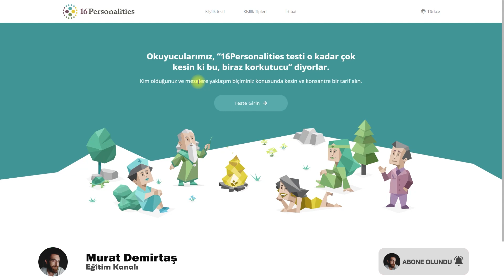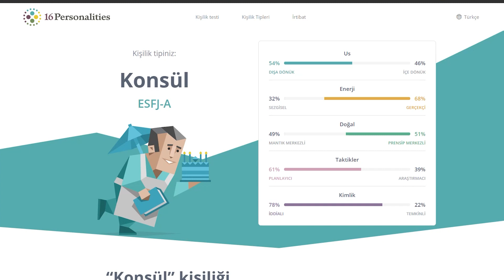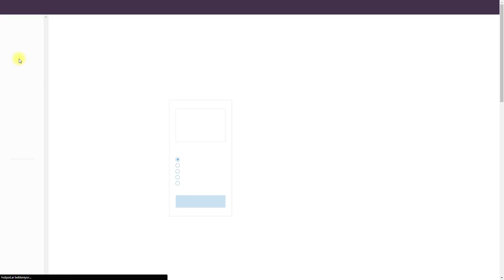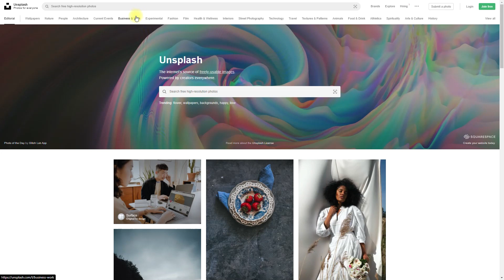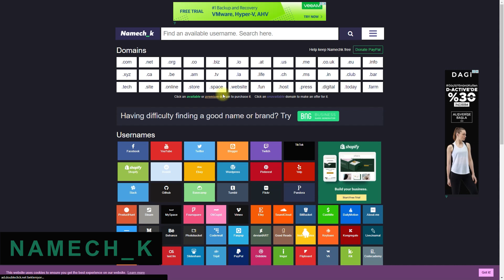Çok İşinize Yarayacak 9 Web Sitesi | Web Site Önerileri #2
Bu videoda Çok İşinize Yarayacak 9 Web Site Önerisinden bahsettim.. Umarım faydalı bir video olmuştur.

İçindekiler:
00:00 Giriş
00:15 16personalities
01:18 radio.garden
01:47 bongo.cat
02:17 flightradar24
02:47 thetruesize
03:37 hotpot.ai
04:20 10minutemail
04:44 unsplash
05:04 namechk